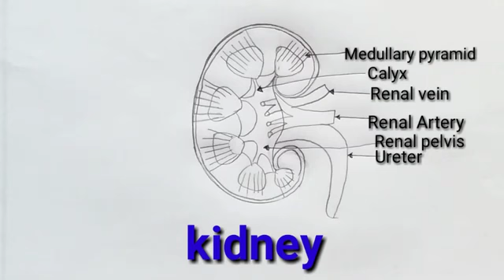How to draw diagram of kidney step by step for beginners